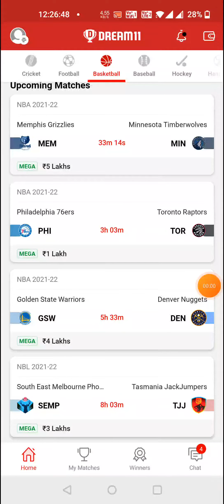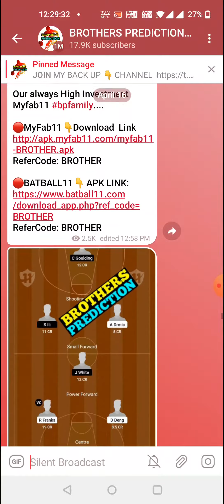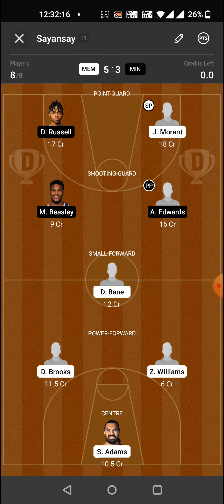MEM vs MIN BASKETBALL DREAM11 TEAM PREVIEW TODAY MATCH | NBA 2021-22 DREAM11 TEAM